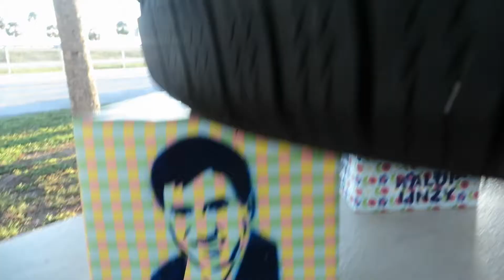Temporary Moveable Jerry Lewis Sculpture on the Sunshine Skyway